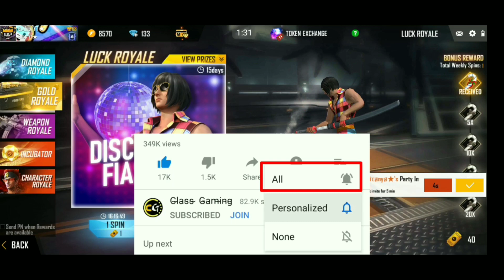Free Fire OB20 Updates Confirm Date - OB 20 Updates Full Details In Free Fire - FF New Updates - CG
ɪᴍᴘᴏʀᴛᴀɴᴛ ʟɪɴᴋs :-

1)
2)
3)

𝙈𝙮 𝙁𝙁 𝙄𝙙 -:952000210 - Sahib*YT
𝙈𝙔 𝙂𝙪𝙞𝙡𝙙 𝙅𝙤𝙞𝙣 𝙉𝙤𝙬 -:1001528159 -: Firm*YT

Mყ Gҽαɾ :- I Use 👇👇
𝕃𝕒𝕡𝕥𝕠𝕡 -: Asus ROG i5 9th Generation 8gb Ram 1tb Hard Disk Graphic Card Nvidea 1050 4gb Windows10 Home
ѕмarтpнone -: Redmi Not7 4gb 64 Gb

⌐╦╦═─  --︻╦╤─ - - -   ︻┻┳══━一

🤩Thanks😊